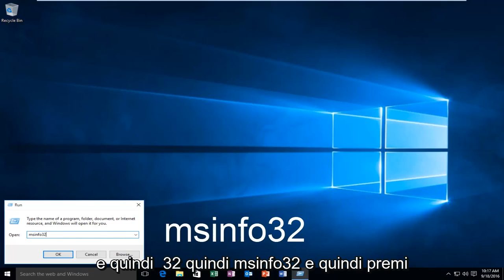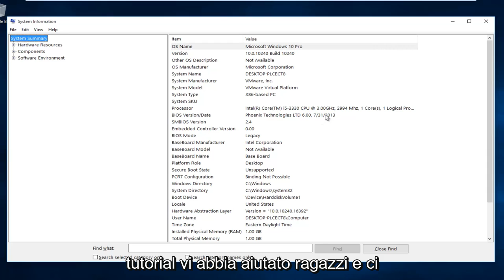Come controllare la versione del BIOS in Windows 10/11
Questo tutorial ti mostrerà come controllare per scoprire la tua versione del BIOS in Windows.

Probabilmente non dovresti aggiornare il tuo BIOS, ma a volte è necessario. Ecco come verificare quale versione del BIOS sta utilizzando il tuo computer e eseguire il flashing della nuova versione del BIOS sulla scheda madre nel modo più rapido e sicuro possibile.

Fai molta attenzione quando aggiorni il tuo BIOS! Se il computer si blocca, si arresta in modo anomalo o perde alimentazione durante il processo, il BIOS o il firmware UEFI potrebbero essere danneggiati. Ciò renderà il tuo computer non avviabile: sarà "bloccato".